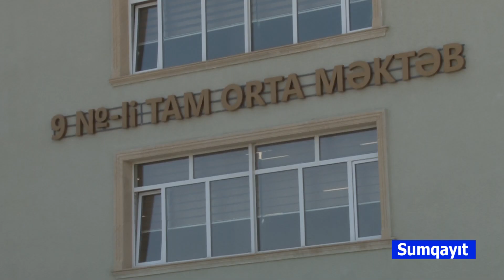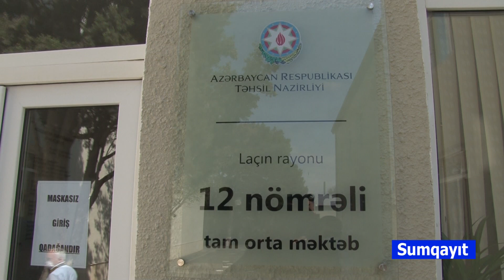Tehsil nazirinin muavini Mehebbet Veliyeva Sumqayitda olub.15.09.2020